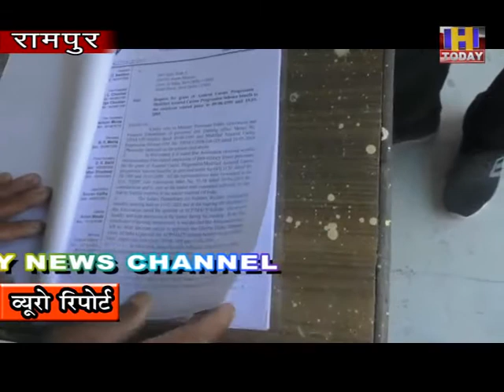इंडियन पैरा मिलिट्री एक्स सोल्जर वेलफेयर एसोसिएशन की रामपुरमें हुई बैठक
इंडियन पैरा मिलिट्री एक्स सोल्जर वेलफेयर एसोसिएशन   रामपुर
में हुई बैठक में  विभिन्न समस्याओं  पर चर्चा हुई। इस बैठक में रामपुर ,
कुमार सैन , निरमंड व् आनी के  पेरा मिल्ट्री एसोसिएशन के  लोगो ने
हिस्सा लिया।  बैठक की अध्यक्षता करते हुए एसोसिएशन के प्रदेश अध्यक्ष वी
के शर्मा ने बताया कि उन्हें संगठित होकर आगे बढ़ना होगा। आज उनकी पहचान
कहीं नहीं होती है।